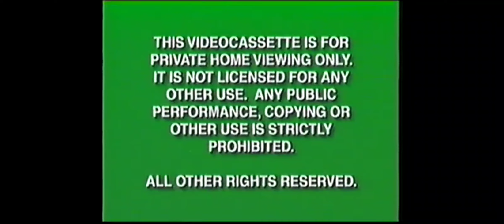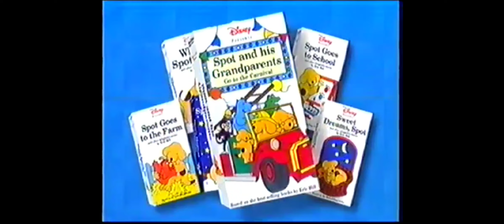Opening to Pepper Ann: Becoming a Star 1998 Demo VHS (60fps)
Our red haired girl takes the stage on home video!

Previews in order:
1. Green FBI Warning
2. Walt Disney Home Video
3. Pepper Ann Pearson and Cinderella trailer
4. How the Toys Saved Christmas trailer
5. The Parent Trap trailer
6. Spot on Videocasette promo
7. Feature Program